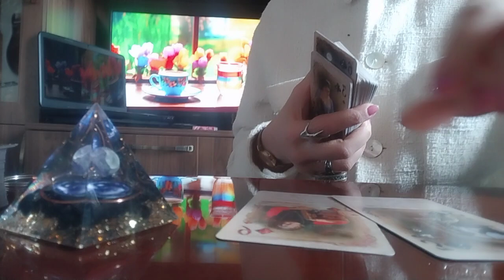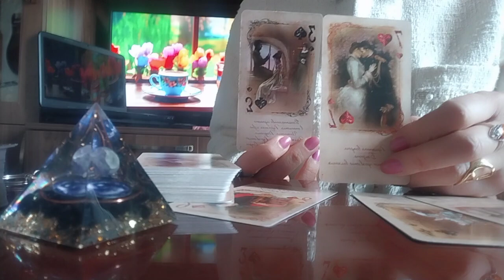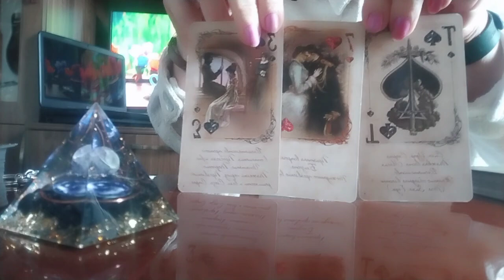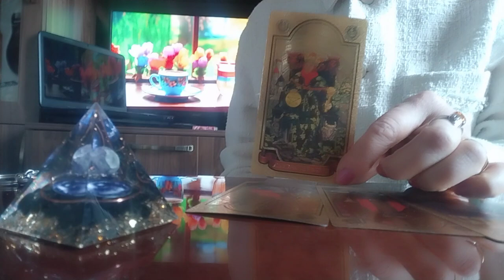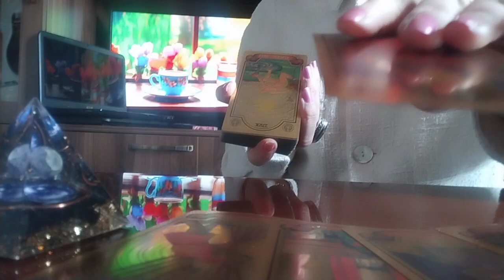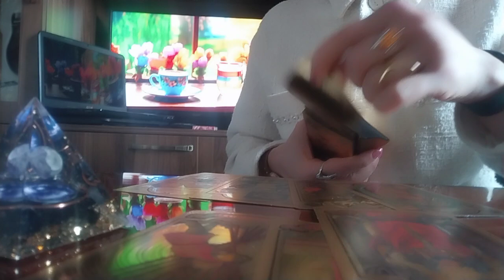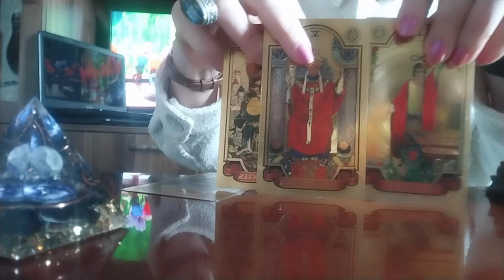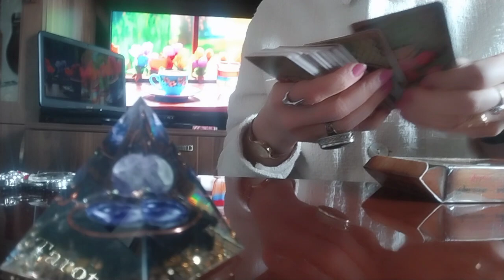რამდენად არის მისი სურვილი რომ თქვენთან დაბრუნდეს?! როგორ ხედავს კარტი ამას?👍✨🥰💒